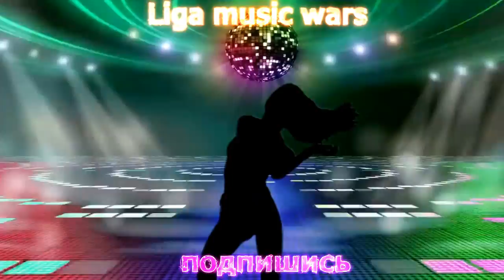Открываем Сундуки - Конец Дрожи Земли - Мне везет ?